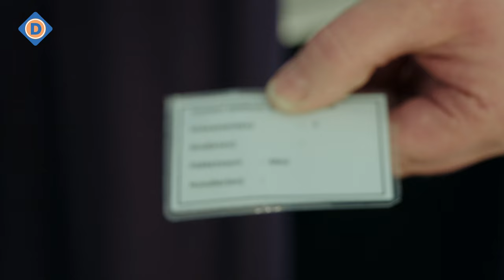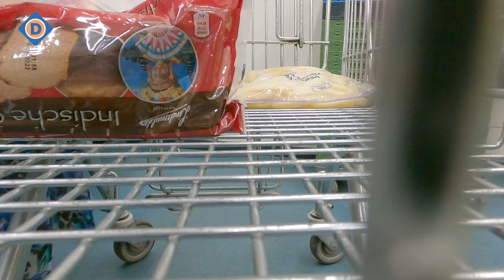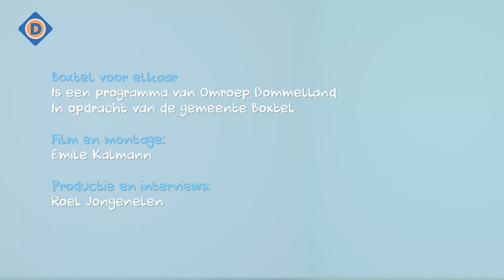Boxtel voor elkaar. Aflevering 1: de Voedselbank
OMROEP DOMMELLAND BRENGT INFORMATIEVE TV SERIE OVER HULP BIJ GELDZORGEN
We leven momenteel in een periode waar iedereen diep in de portemonnee geraakt wordt. Naast de zogeheten ‘minima’s’, verkeren inmiddels ook veel huishoudens met een middeninkomen in zwaar weer. In samenwerking met de gemeente Boxtel heeft Omroep Dommelland een tv-serie gemaakt waarin concreet te zien is waar iedereen terecht kan voor ondersteuning. De eerste aflevering wordt vanaf 16 december uitgezonden.
Boxtel kent reeds meerdere jaren instanties waar mensen terecht kunnen die (tijdelijk) hulp en ondersteuning kunnen gebruiken. Helaas zijn niet alle inwoners hiervan op de hoogte, of men voelt een gevoel van schroom om bij deze kanalen aan te kloppen. Middels deze serie van zes afleveringen, krijgt de kijker een goed beeld hoe de diversie instanties werken en wordt de drempel om aan te kloppen hopelijk verlaagd. De eerste aflevering van 16 december a.s. laat zien voor wie de Voedselbank bedoeld is en hoe het in zijn werk gaat. Ook spreken gebruikers over hun ervaringen.
Naast de aflevering over de Voedselbank zijn er ook reportages gemaakt bij Vincentiusvereniging Boxtel, Stichting Leergeld, Loket Wegwijs Boxtel, Stichting CountourdeTwern en JOOST.
Bij alle instanties staan de medewerkers te trappelen om alle Boxtelaren een helpende hand te bieden. Er is veel meer mogelijk dan menigeen wellicht dacht. Door deze serie wordt iedereen uitgebreid geïnformeerd . Elke week volgt weer een nieuwe uitzending. De afleveringen worden ook via social media en het Youtube kanaal van de omroep gedeeld.
Omroep Dommelland is overal te ontvangen. Via Ziggo (47), KPN/Telfort (1465), XS4ALL (1465), T-Mobile (849), Glasvezelnet Solcon (811) of via de Lokale Omroep App voor iOS en Android, of via de website van Omroep Dommelland.